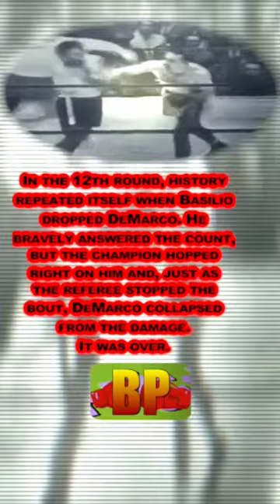1955 Fight of the Year: Carmen Basilio vs Tony DeMarco 2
1955 Fight of the Year: Carmen Basilio vs Tony DeMarco 2

November 30, 1955: 5 months after their first clash, Carmen Basilio and Tony DeMarco clash again for the Welterweight championship in a case of deja vu...a duology comparable to the rivalry between Arturo Gatti and Micky Ward 50 years later.